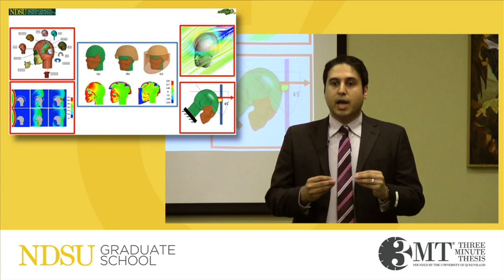Biomechanics of Brain Injury, Hesam Sarvghad Moghaddam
Hesam Sarvghad Moghaddam, Mechanical Engineering, “A comprehensive study on the biomechanics of brain injury: The role of protective tools to reduce the risk of injury”